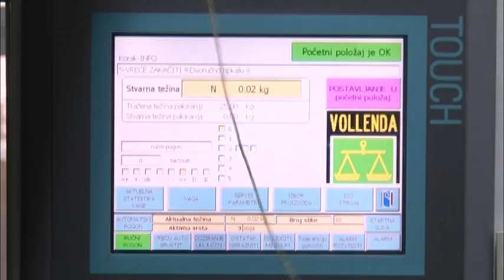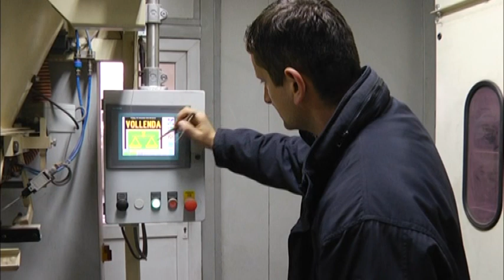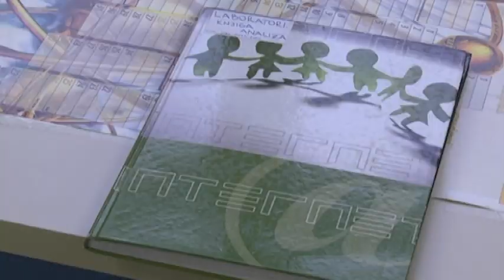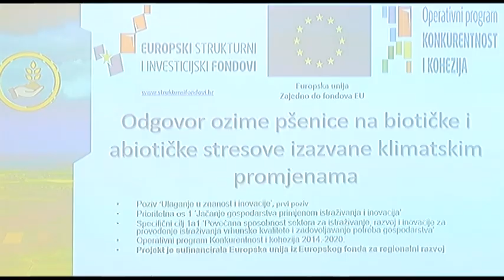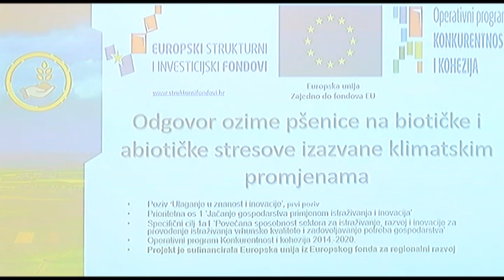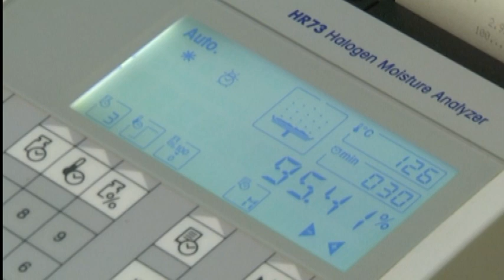Ozima pšenica otporna na klimatske promjene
Pšenica je bila i ostat će strateška agrokultura Hrvatske. Trećina sijanog sjemenskog sortimenta pšenice stiže s Poljoprivrednog instituta Osijek, na kojemu od 1931.  usavršavaju sorte, kako bi  bile rodne,  a otporne.  Proces nastanka nove sorte traje u prosjeku dugih  15  godina, a upravo je  ovih dana pokrenut najnoviji  i to s ciljem stvaranja  sorte ozime pšenice još otpornije na klimatske promjene.